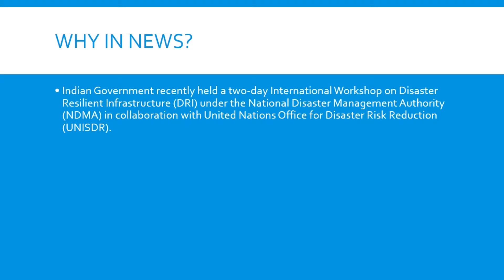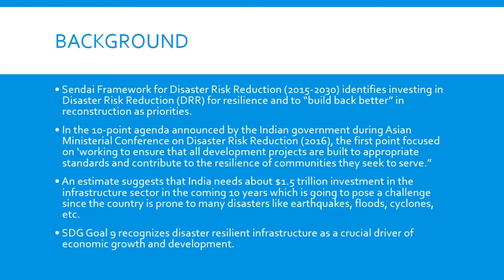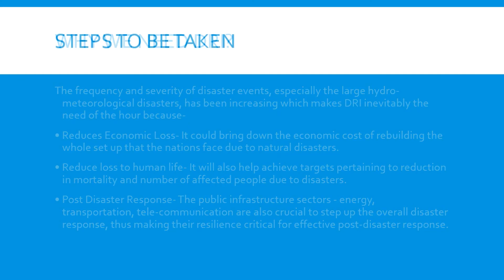Disaster Resilient Infrastructure - Current Affairs for Indian Competitive Exams 2019 2020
I am Kiran Bendigeri from Grafosyss IAS.
This video is part of the tutorial series for UPSC Civil Service  exams.
All the notes/videos are FREE and are available on grafosyssias.wordpress.com

Grafosyss IAS.